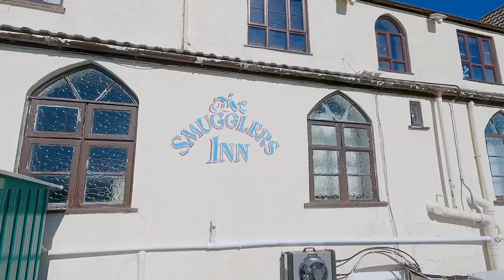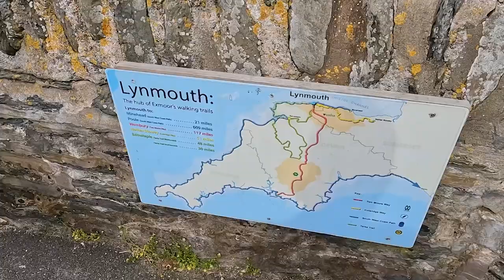Exploring Exmoor in a Campervan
We Tour Exmoor in a Campervan.  Two nights off-grid including a pub car park and one night on a campsite.

We visit The Smugglers Inn in Blue Anchor, which is right on the doorway of Exmoor.  This is were we spent out first night.

After a bit of unsuccessful deer stalking (does a statue of a deer count?) and a trip to Lynton and Lynmouth, including a trip on the worlds oldest, tallest and most exciting water powered funicular railway, we spent a proper off-grid evening in Woody Bay car park.  Views were proper good - we could also just make out the South Wales cost.  We have to return on a clear day to see what can be seen.

Day three had us worried about our grey water, black water and fresh water tanks (we are not quite hard core vanlife full timers)- we decided it was time to head off to a 'proper' camp site.  Burrowhayes Farm Caravan and Camping Site.  Fantastic place, with luxurious showers (at least to us off-gridders). The rain and the Homer River generated white noise that was far better and cheaper than any electronic white noise generator, fantastic night's sleep.

Monday morning.  Minehead, Somerset.  Some unusual vehicles parked along the promenade.

This video uses chapters.  We'd love it if you'd watch the whole thing, but you can use the chapters feature to select the bits that are of interest to you.

We hope you enjoy watching as much as we enjoyed creating this video.

Chapters
0:00 Drive IN
2:09: The Smuggler's Inn
2:38 Blue Anchor
4:03 Parkup Hunt
4:45 Lynton & Lynmouth
6:42 Cliff Top Parkup
8:02 Campsite Time
11:56 Minehead